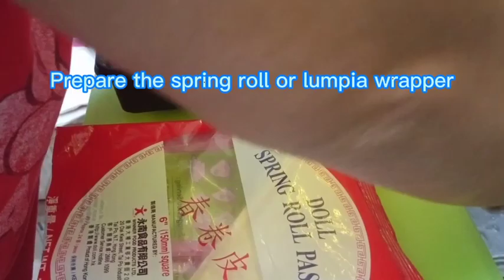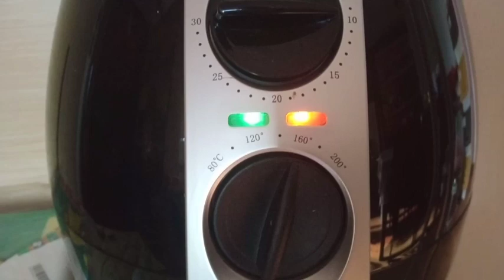AIR FRYER TURON WITH KAMOTE CAKE DELIGHT/ UBE TURON/LORELIES KITCHEN